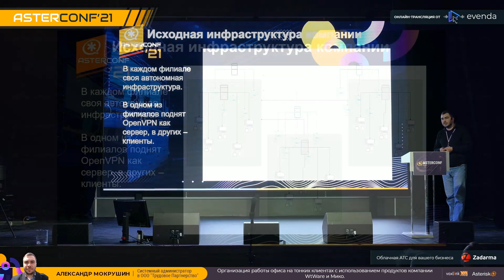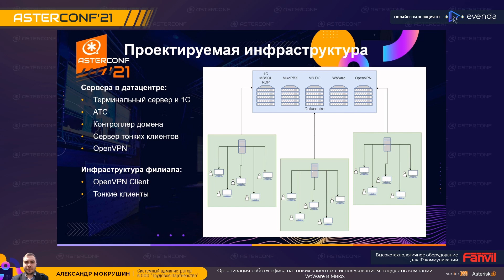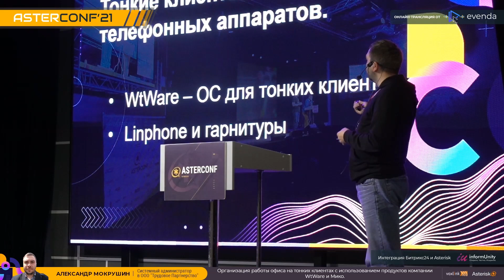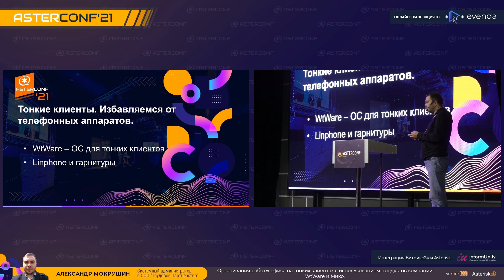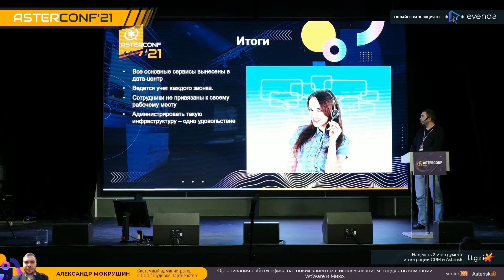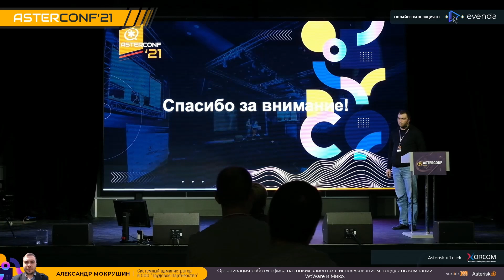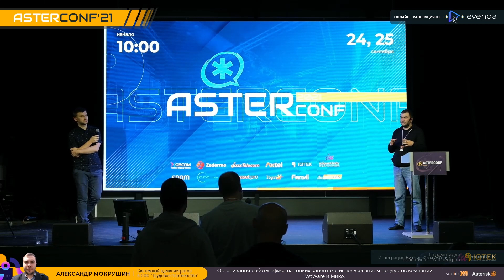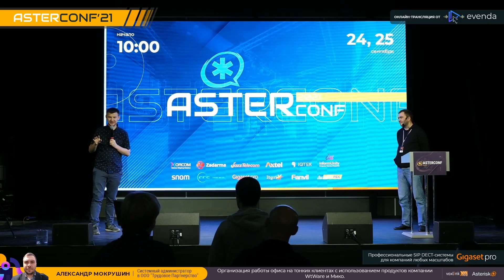Организация работы офиса на тонких клиентах - Мокрушин Александр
Тема доклада: "Организация работы офиса на тонких клиентах с использованием продуктов компании WtWare и Мико"

В своем выступлении Александр Мокрушин расскажет:
- как провести настройку тонких клиентов легко и просто
- IP-телефония и 1С - жизнеспособность идеи
- интеграция продуктов разных компаний в IT инфраструктуру компании - это просто

Тайм-код:
00:00   Начало выступления
00:50   Исходная инфраструктура компании
01:37   Задачи
02:14   Проектируемая инфраструктура
03:07   Организация стабильной работы сотрудников компании с клиентской базой
03:56   Централизованный учет звонков
05:52   Тонкие клиенты. Избавляемся от телефонных аппаратов
06:36   Скрипт настройки Linphone
08:55   Итоги
09:10   Завершение выступления и ответы на вопросы
09:19   Вопрос: каким образом смогли сократить нагрузку канала?
11:39   Вопрос: как обеспечена мобильность сотрудников?
12:47   Вопрос: csv файлы в них хранятся sip логины и пароли?
18:11   Вопрос: не думали на счет шифрования csv файла?
18:43   Вопрос: есть ли проблема с определением разрешения монитора? можно ли на базе вашего решения сделать полевое рабочее место?
20:49   Вопрос: почему не докрутили sip клиента?